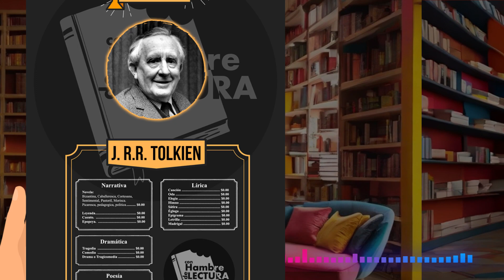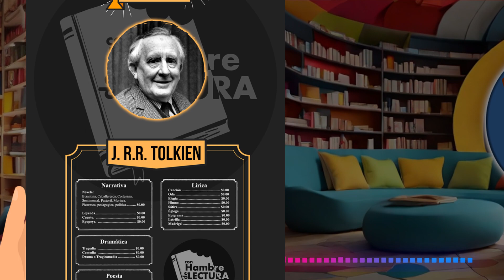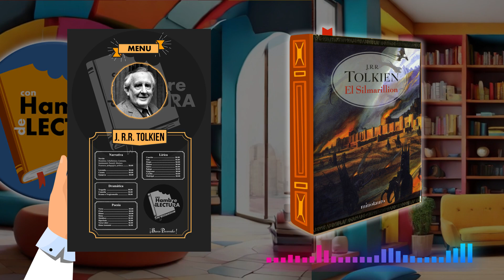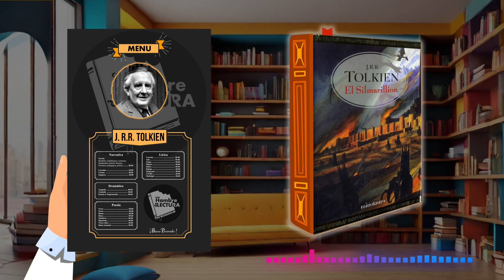El Silmarillion de J.R.R. Tolkien (Recomendación)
¡Hola lectores! ¿Amanecieron con hambre de lectura?

Ésta semana te recomiendo un libro del escritor J.R.R. Tolkien titulado "El silmarillion" publicado originalmente en 1977 y que es una obra épica que narra la creación del mundo de Arda, las luchas entre el bien y el mal, y las gestas de héroes y dioses en la Tierra Media.

¡Conócelo y sacía tu hambre de lectura!